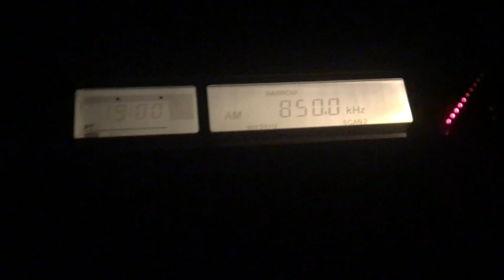850 kHz 🇺🇸 KICY Nome, Alaska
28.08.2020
10:00 UTC
850 kHz AM
KICY Voice of Arctic
Nome, Alaska, USA
Christian religious programming
Lang: Russian
Pwr: 50kW
QTH: Chiba, Japan
Antenna: home made MLA
Rx: Sony icf-2001d